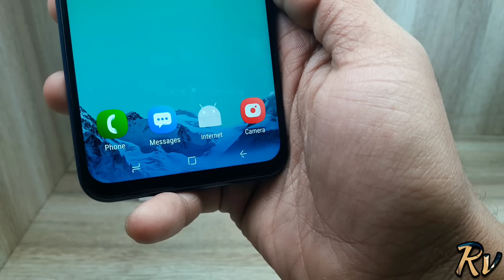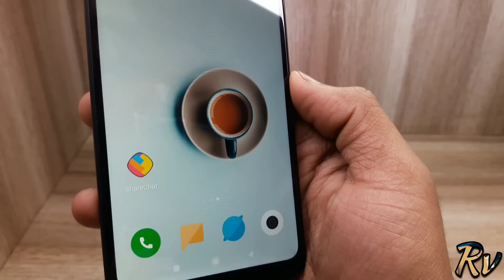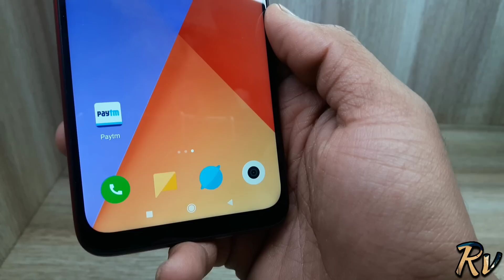Note 7 vs Redmi Y3 vs Galaxy M20 - Which Should You Buy ?